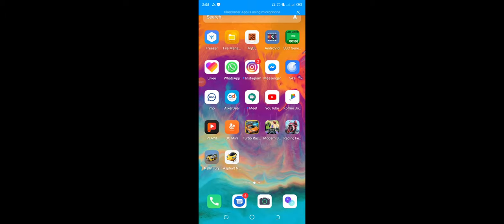Turbo racing 3D game